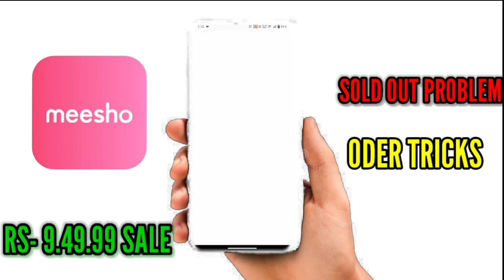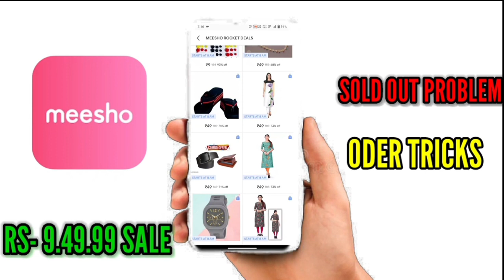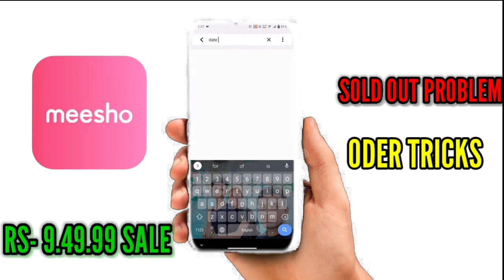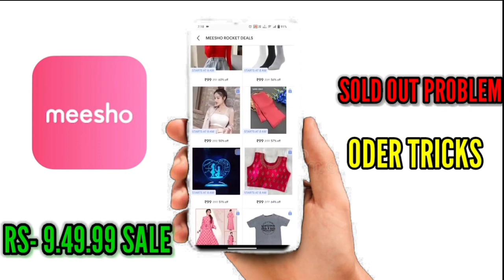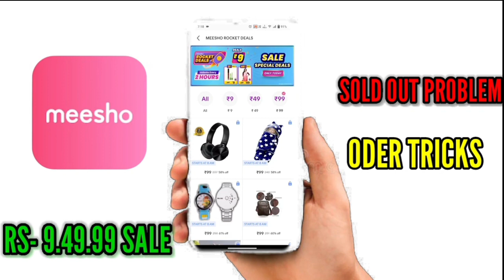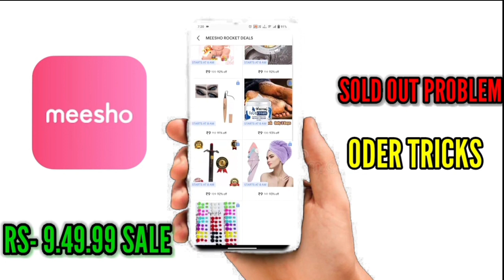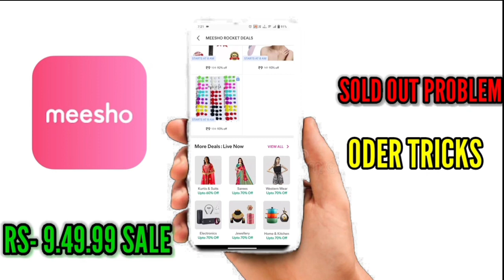Meesho Free Oder Kaise Kare !Meesho 9 Rupees Sale Oder Kaise Kare ! Meesho 9,49,99 Sold Out Problem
Meesho 9 Rupees Sale Oder Kaise Kare ! Meesho 9,49,99, Sold Out Problem ! Meesho Rs 9 Oder Tricks

Meesho 9 Rupees Sale ! Meesho 9 Rupees Sale Order Kaise Kare ! Meesho Sold Problem ! Meesho 9 Oder
Meesho 9 Rupees Sale oder Tricks ! 9 Rupees Sale Oder kaise Kre ! Real Or Fake - Meesho Maha Loot

meesho loot offer today
meesho maha loot offer
free shopping loot today
sold out problem
meesho 9 rs offer
mesho getting problem with offer
meesho rs9 sale loot offer
meesho 9rs loot offer today
meesho new ₹9 loot offer
meesho rs9 all problem solve
meesho new loot offer today
new free shopping offer,shopee loot back
meesho 9 rupees sale time
meesho ₹9 sale se kaise order kare
meesho 9 rupees sale trick
meesho ₹9 order kaise kare
meesho 9 rupees trick
meesho new trick
meesho maha loot deals ₹9
meesho ₹9 sale order trick
meesho 9 rupees sale today
meesho 9 rs sale order trick
meesho maha indian sale
meesho loot trick
meesho rupees 9 salemeesho 9 rupees sale order kaise kare